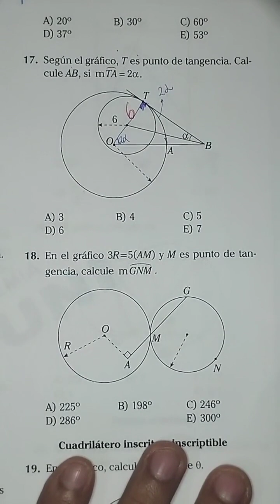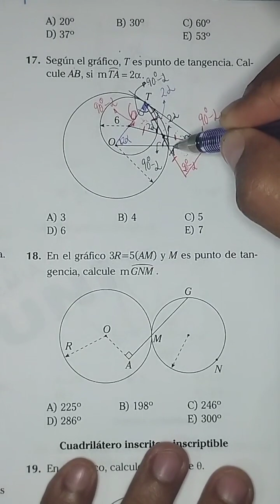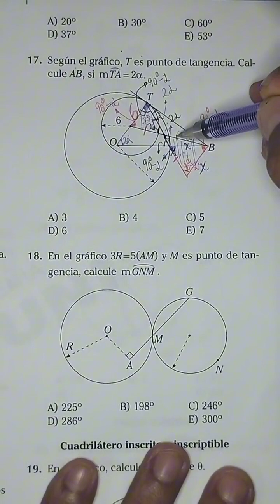Geometría. ANUAL 2014 - ADUNI - UNI.